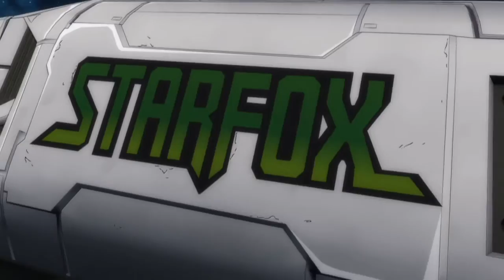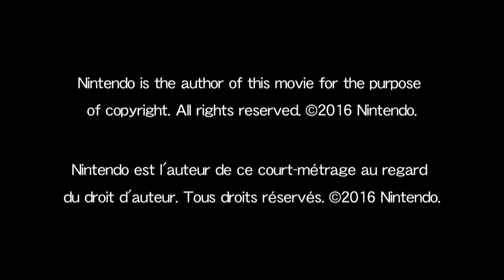Official Starfox Zero: The Battle Begins with 80's Opening Sequence (Parody)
"The Battle Begins" is a short Anime celebrating the upcoming release of Starfox Zero on April 22nd. The 80's Style Opening Sequence is a fan made Parody for Star Fox Zero. I have added them both together so they can both be enjoyed in one viewing and I take no credit for either works.